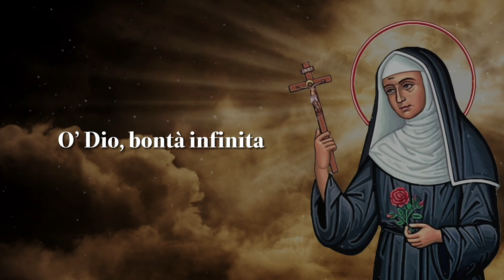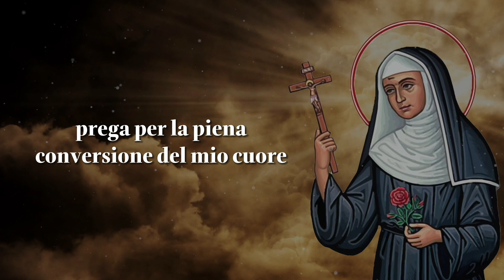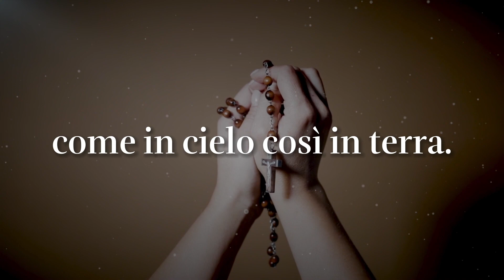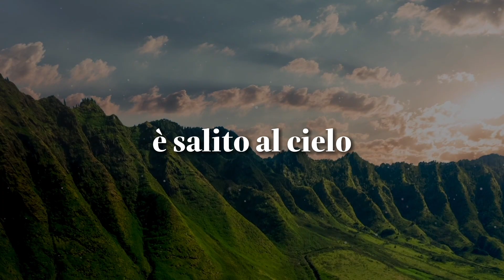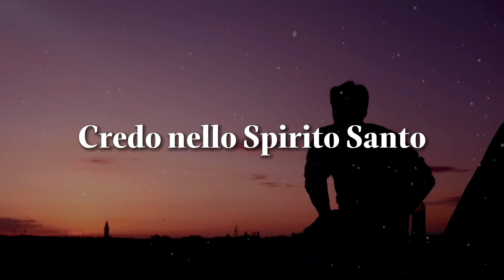🌹 Preghiera a Santa Rita 🌹 Preghiera di domanda fiduciosa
PREGHIERA DI DOMANDA FIDUCIOSA A SANTA RITA

O’ Dio, bontà infinita e ricco di misericordia con quanti ti invocano,
a te mi presento nella gioia di poter essere qui quest’oggi.
Con piena riconoscenza ti esprimo i più vivi ringraziamenti
Ti prego di accogliere la mia preghiera.
Ti invoco con insistenza nella mia difficoltà,
interponendo l’intercessione di S. Rita ancella di pace e di perdono:
per i suoi meriti ascoltami ed esaudiscimi.
Sii benedetto per sempre: Donami pace e sicurezza.

Cara santa Rita, stai a me vicina nel momento del dolore,
ti riconfermo la mia devozione e confido nella tua protezione.
Prega per la piena conversione del mio cuore
perché io possa piacergli sempre con una vita più fervorosa.
Tu sei gradita a Dio e ottieni quanto chiedi per i tuoi devoti:
per questo ripongo in te grande speranza.
Accompagnami, o’ Santa Rita, con la tua benedizione
perché io possa sempre lodare, benedire e ringraziare con te il Signore
per tutto il bene che mi doni. Amen.

+ pater + ave + gloria + credo

📚 Leggi la storia di Santa Rita